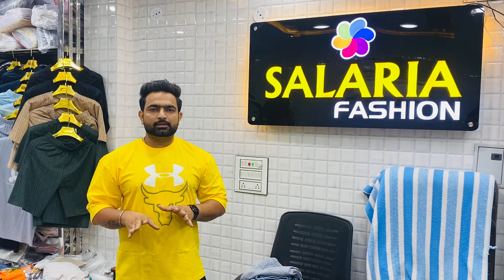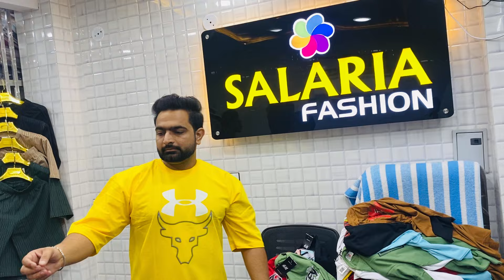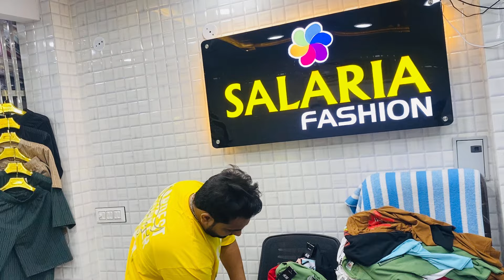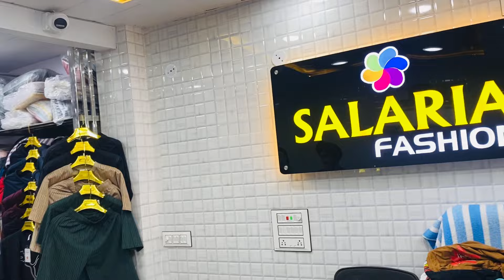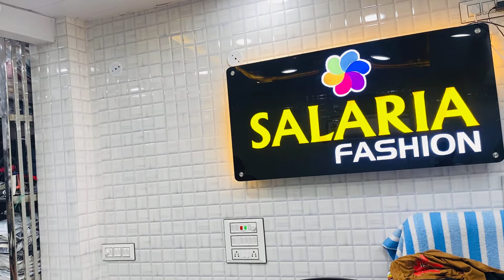SALARIA FASHION ❤️9780202040 KILLA MOHHALA GANDHI NAGAR LUDHIANA ONLY WHOLESALE DEAL ❤️